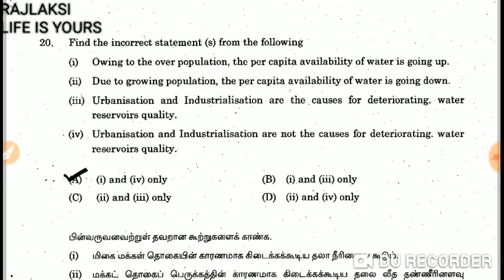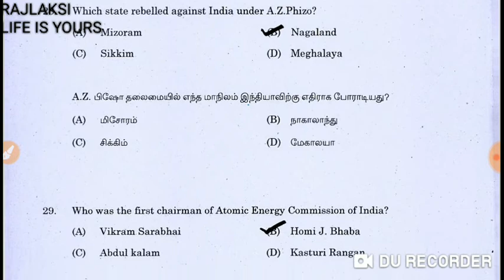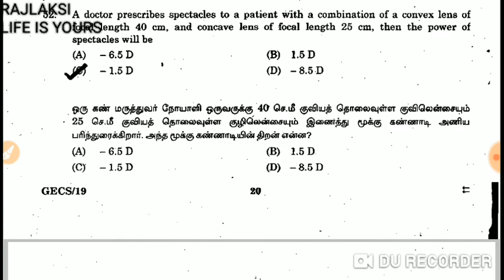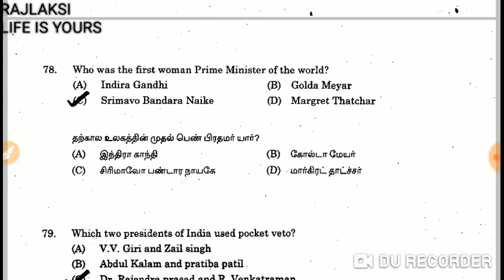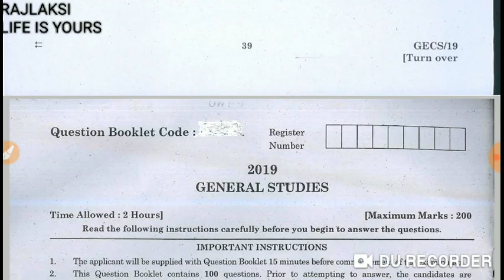GS - OFFICIAL ANSWER KEY - GENERAL STUDIES - TNPSC CESE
RAJLAKSI ASA & TNPSC.ACA TEST SERIES 😍
SPREAD LOVE - EDUCATION IS UNIVERSAL FREE 😍

RAJLAKSI ENG TEST SERIES (EXTRA OTHER) TNPSC 😍
TNPSc group 2,2a,4

RAJLAKSI SHANk ENG MEDIUM TEST SERIES 👍
Test series

RAJLAKSI MATERIAL👍
MATERIALS HERE UPSC

CURRENT AFFAIRS